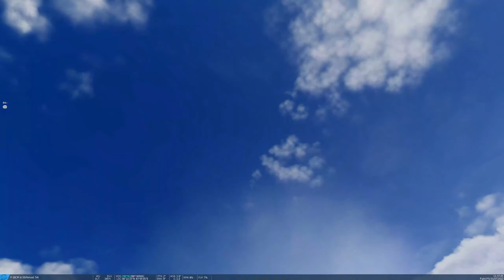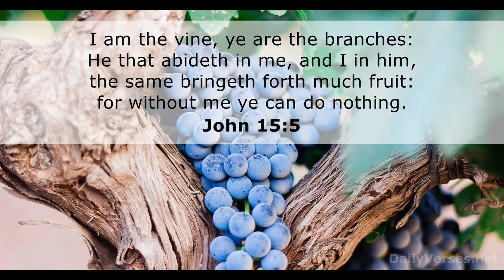2V2 F-16 Vipers VS Mix Bandits